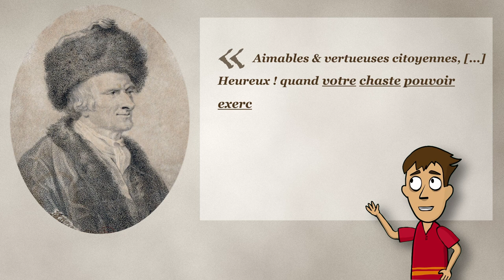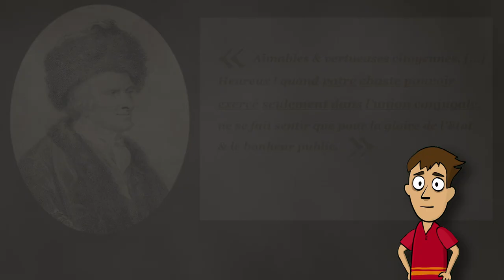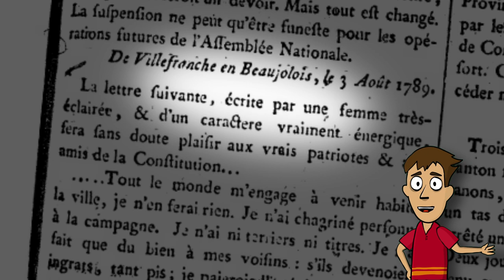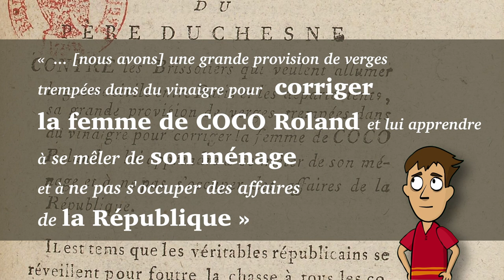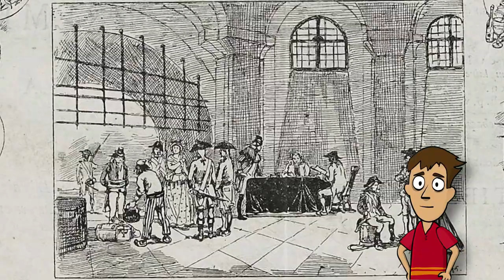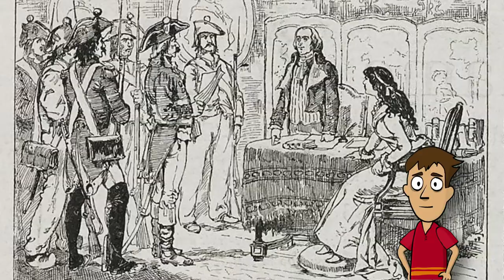Manon Roland - Femme d’influence sous la Révolution -- L'Histoire en capsule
Une courte biographie de Manon Roland, femme de lettres, femme d'influence sous la Révolution, adulée autant que détestée.

- Pierre Cornut-Gentille, Manon Roland, une femme en Révolution, 2004

Une grande partie des illustrations provient des ressources de Gallica (gallica.bnf.fr)